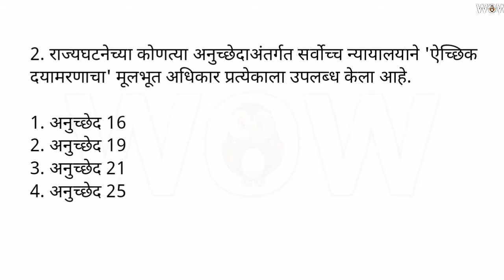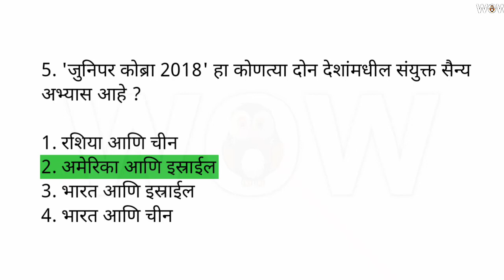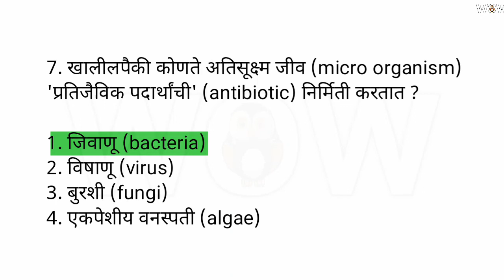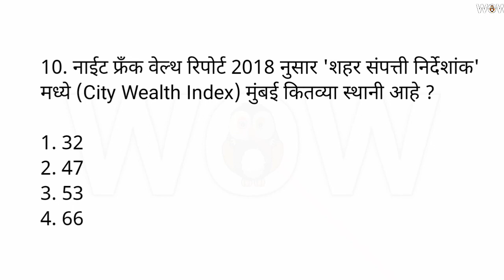Daily Current Affairs MCQ in Marathi | UPSC MPSC चालू घडामोडी Multiple Choice Question 10 March 2018